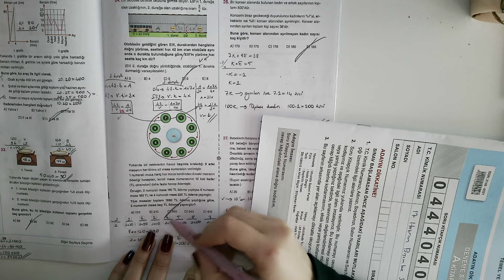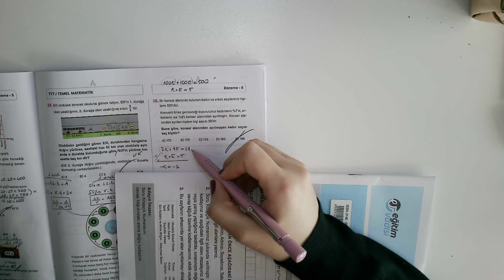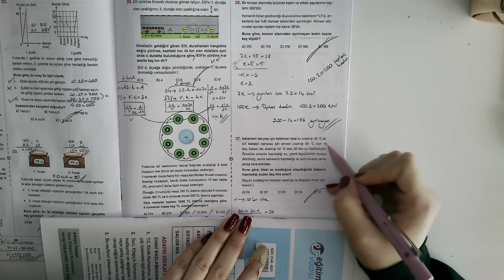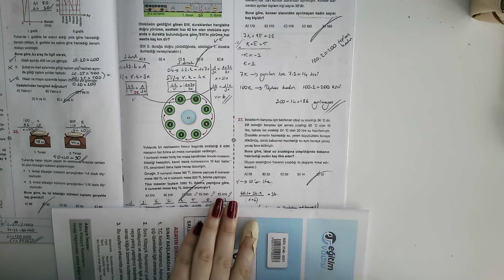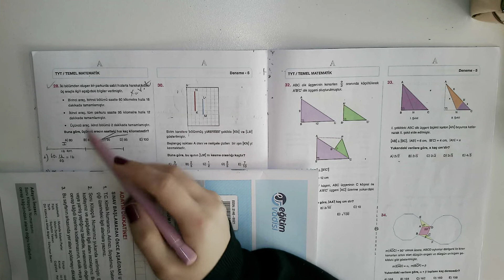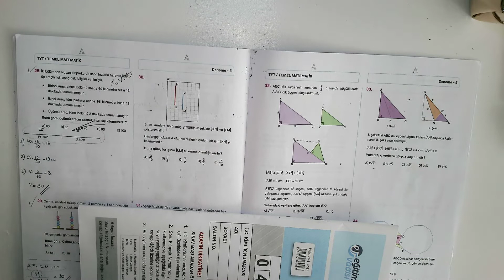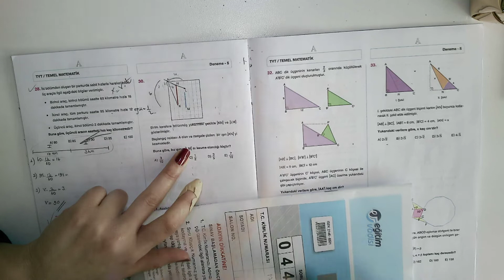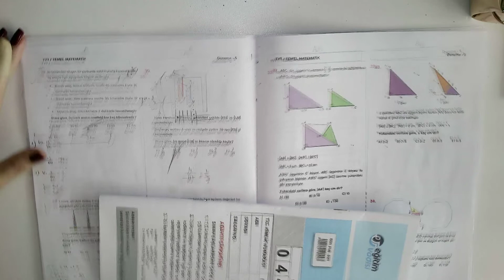16.06.2021 Matematik Bölüm3 No6